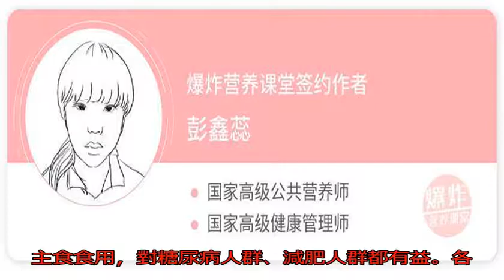秋天養生要養肝，營養師建議你吃這4種護肝食物，食療效果喜人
隨著喝酒的人越來越多...